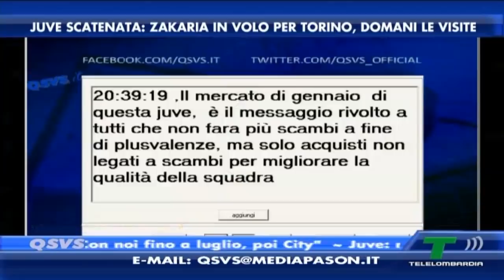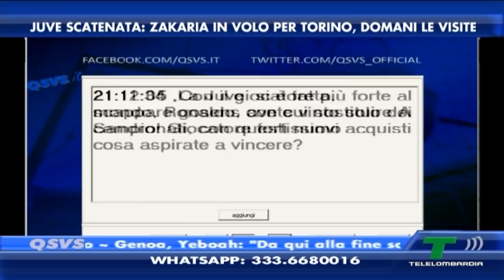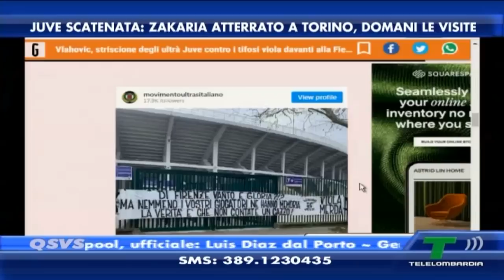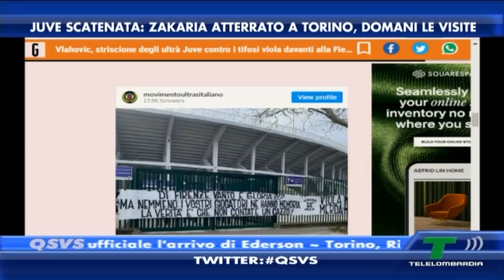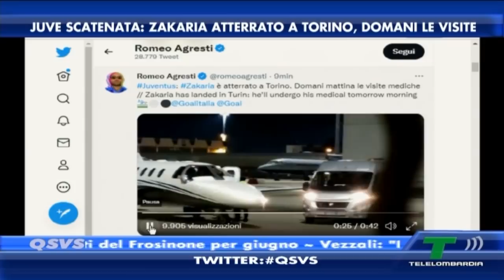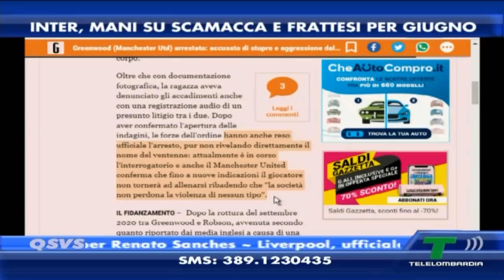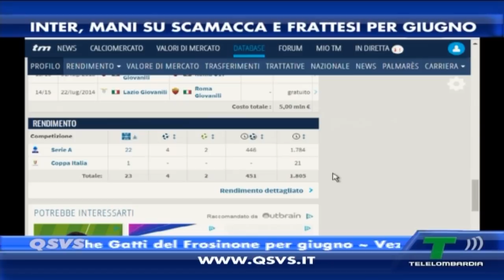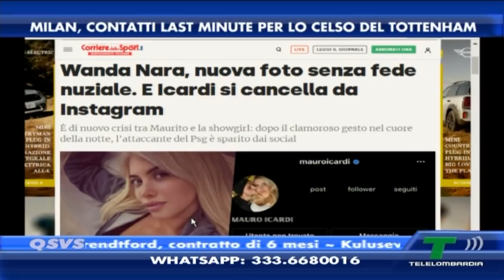LE ULTIME MOSSE DELLE BIG! - PUNTATA INTERA